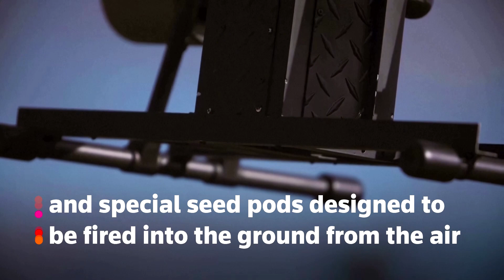Seed-dropping drones can plant 40,000 trees a day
An Australian biotech startup says its drones can combat deforestation by planting millions of trees a year from the air